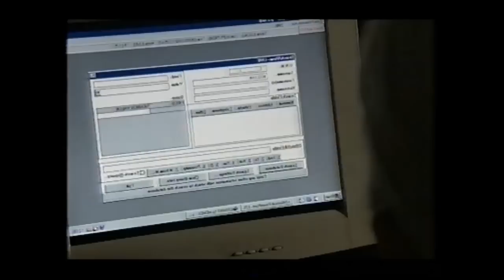The Bill - Episode 199 - Part 2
Paramedics fail to revive Des Taviner, and MIT's DI Madden who has arrived to question Des about the Sun Hill bombing finds himself investigating the suspect's murder instead. Sgt Sheelagh Murphy comes under particular scrutiny from MIT, given her history with Des, and her decision to place a mentally unstable prisoner in the same cell. Tensions between Sgts Murphy and June Ackland reach an all-time high when June is unable to confirm Sheelagh's innocence. Supt Adam Okaro is determined to nail big-time criminal Bob Coles, suspected of people smuggling, and DI Neil Manson dangles the carrot of a free trip to Paris for the officer who arrests Coles. With DS Hunter and DC Thatcher both promising their partners a weekend away, DC Terry Perkins eventually wins the trip and auctions it to Hunter and Thatcher for charity. Polly Page ignores PC Tony Stamp's warnings about journalist Frank Fisher, and begins to feel disillusioned about her return to the Met. Undercover journalist PC Andrea Dunbar's editor tells her to go after Okaro when DC Thatcher implies that Okaro is racist